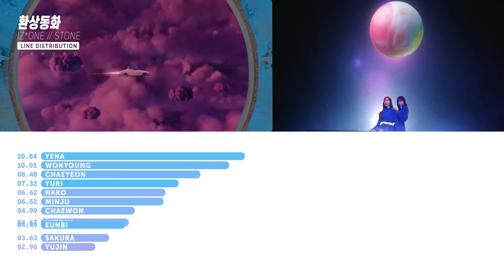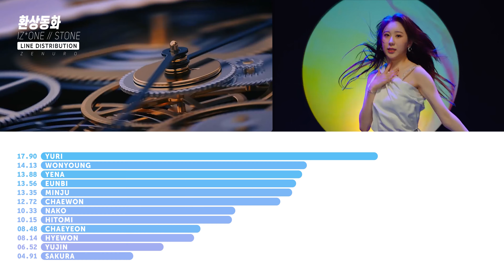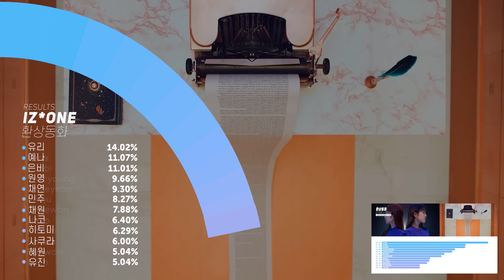IZ*ONE (아이즈원) - 환상동화 (Secret Story of the Swan) | Line Distribution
4K Line Distribution with moving bars + MV | IZ*ONE (아이즈원) - 환상동화 (Secret Story of the Swan) | Line Distribution

Song: 환상동화 (Secret Story of the Swan)

Album: Oneiric Diary